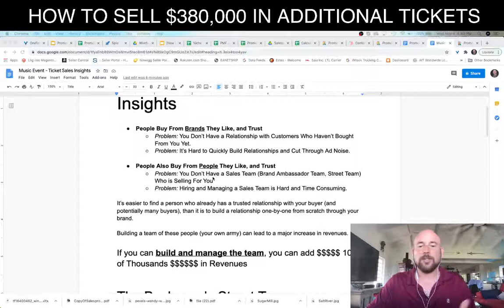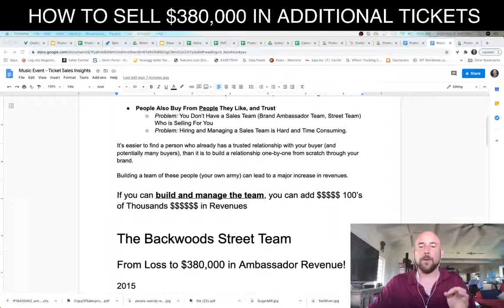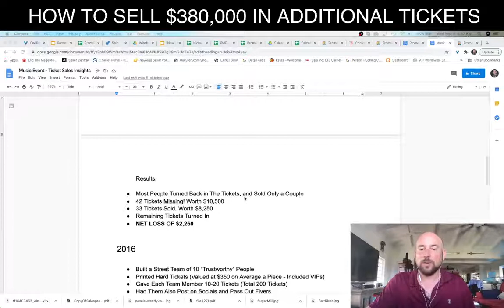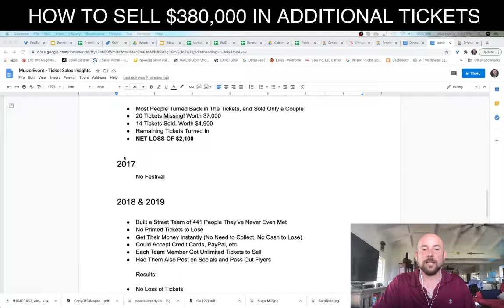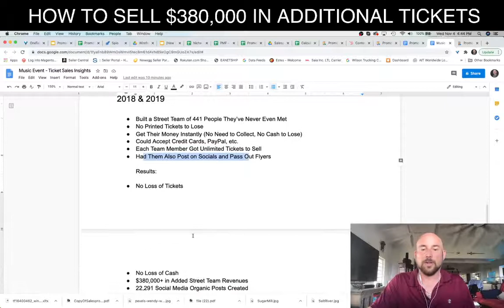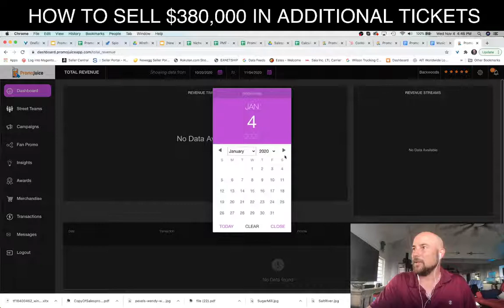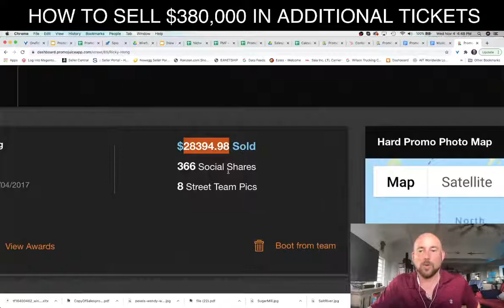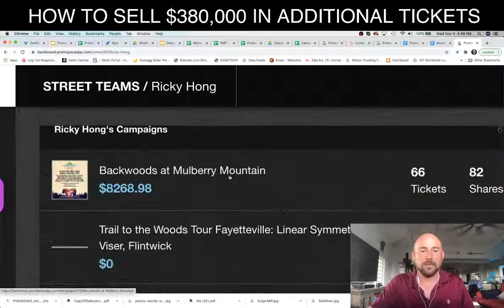How To Sell 380k In Additional Tickets To Your Next Music Event